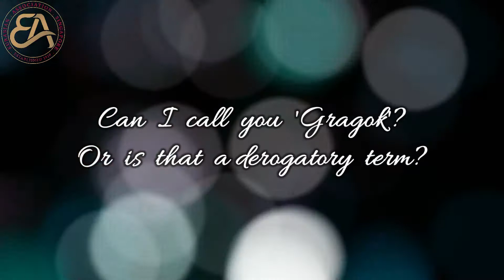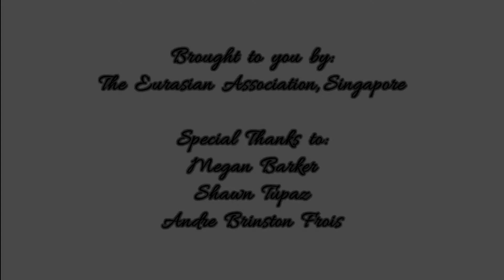Questions Eurasians Face On a Regular Basis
Megan Barker and Shaun Tupaz answered some questions Eurasians face on a regular basis. Play the video to find out what they had to say!